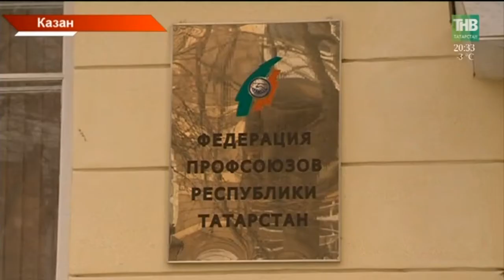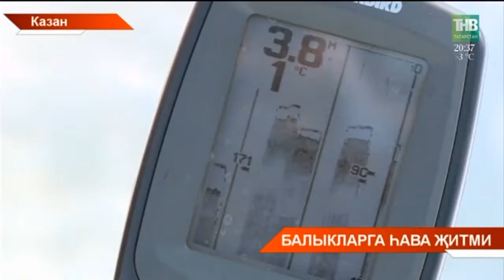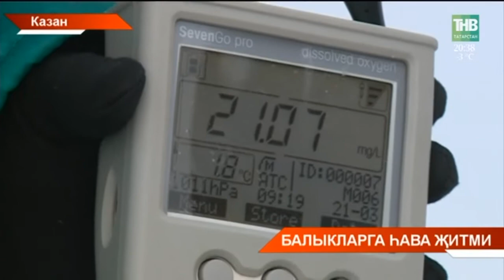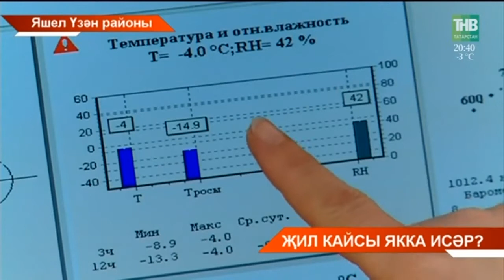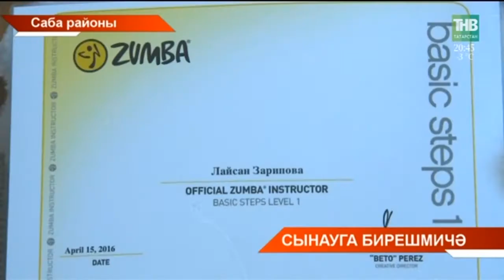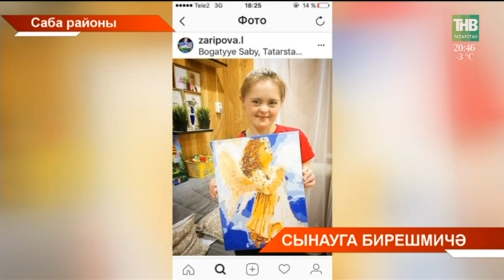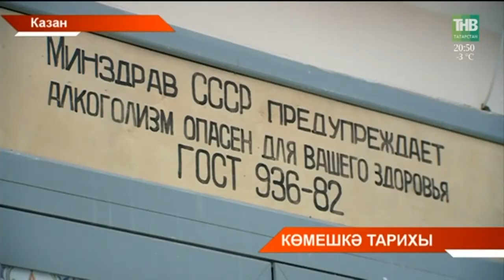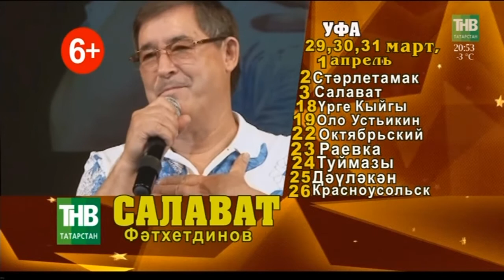Татарстан хәбәрләре 21/03/18 ТНВ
Таяну ноктасы. В эфире: пн, вт, ср, чт - 19:00

7 дней. В эфире: вс - 19:30, 21:30

Координаты:
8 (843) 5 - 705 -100